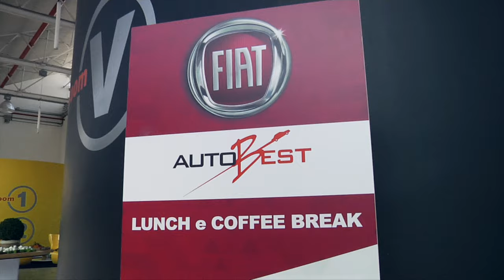Special event - FIAT TIPO, Turin 2015